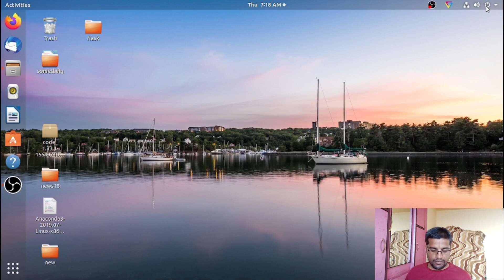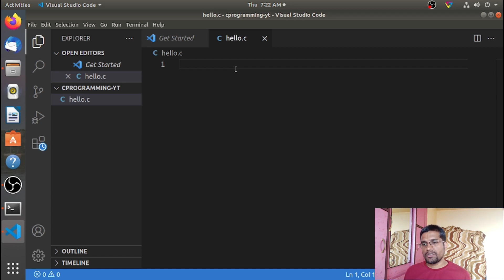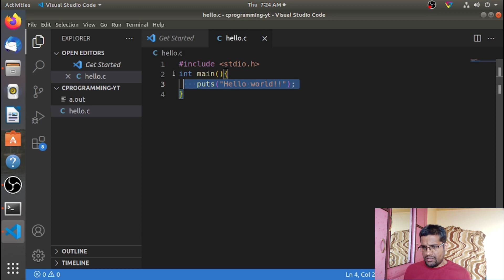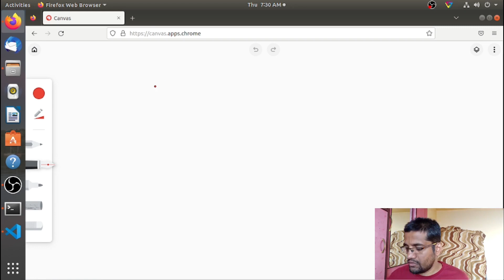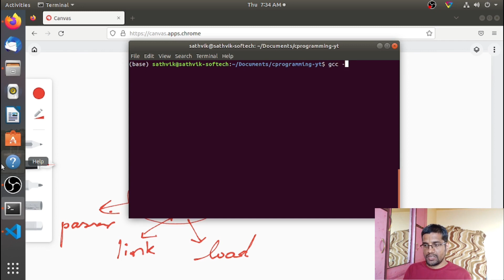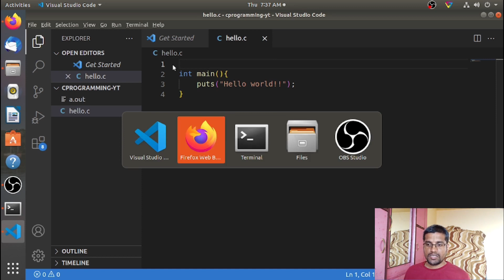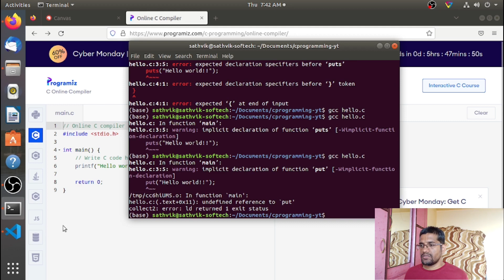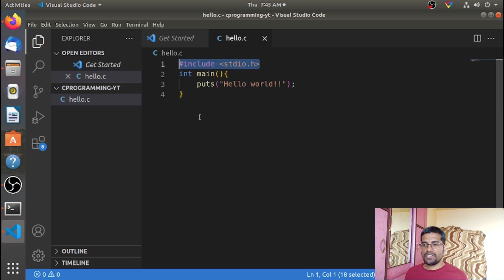C Programming in Kannada - ಜವಾರಿ ಉತ್ತರ ಕರ್ನಾಟಕ ಭಾಷೆಯಲ್ಲಿ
ಜವಾರಿ ಉತ್ತರ ಕರ್ನಾಟಕ ಭಾಷೆಯಲ್ಲಿ coding ಕಲಿಯಿರಿ. ಈ ನಮ್ಮ ಮೊದಲ ಸಿರೀಸ್ ನ್ಯಾಗ c programming language ಕಲಿಯೋಣ. ನಿಮಗ ಇನ್ನೂ ಛಂದಾಗಿ ಕಲಿಬೇಕಂದ್ರ ನಮ್ಮ ಸಂಸ್ಥೆಗ ಬರ್ರಿ. sathviksoftech.in